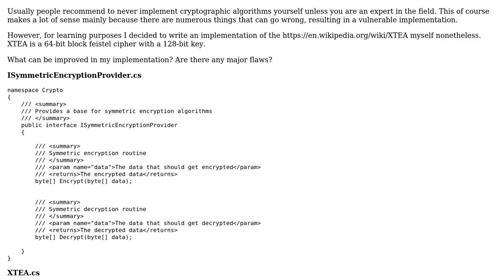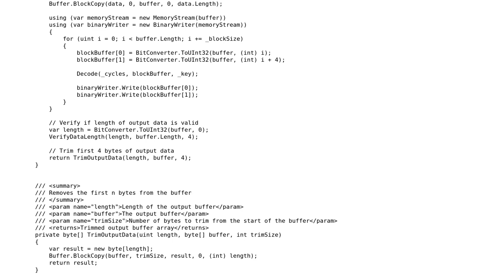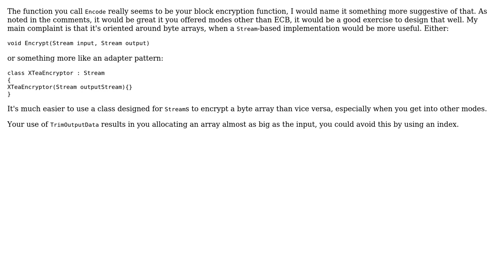Code Review: XTEA Block Cipher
With thanks & praise to God, and with thanks to the many people who have made this project possible! | Content (except music & images) licensed under CC BY-SA | Music | Images & others | With thanks to user Pierre Menard user 766F6964 and the Stack Exchange Network Trademarks are property of their respective owners. You are responsible for your own actions.